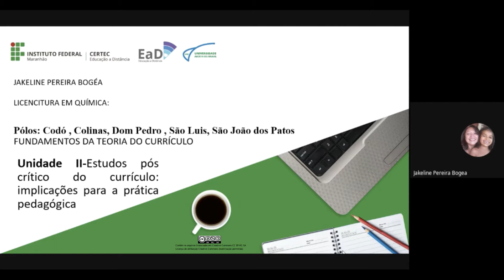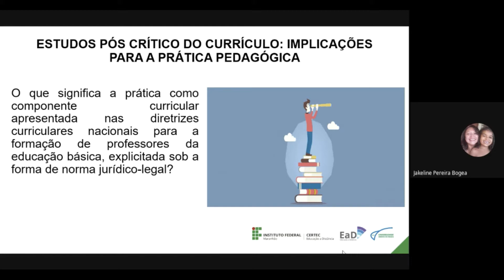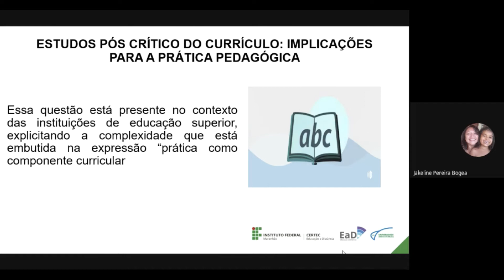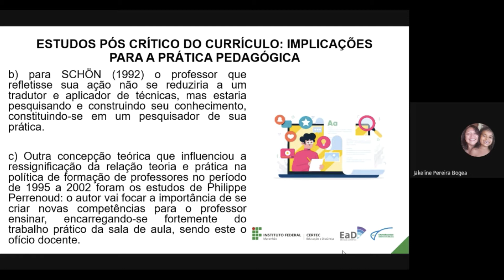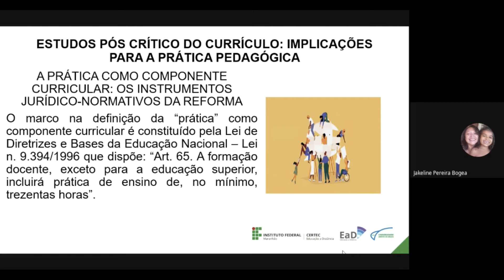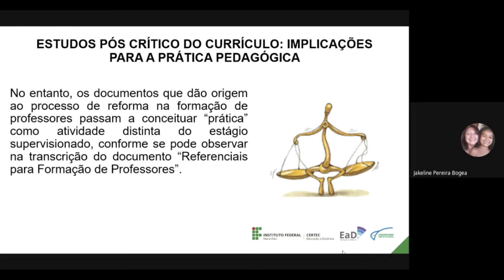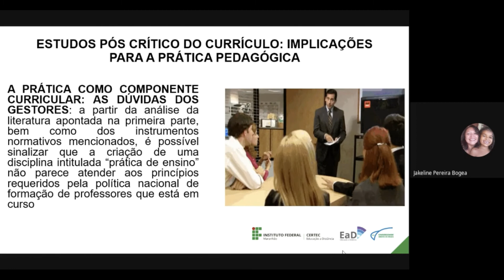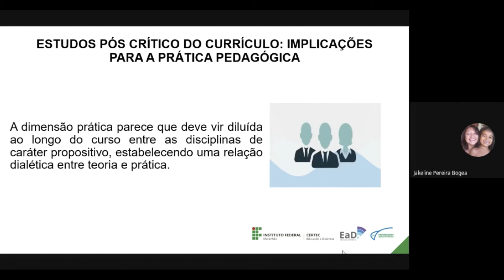Unidade II - Estudo pós crítico do currículo - Prof. Jakeline Bogéa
Disciplina: Fundamentos da Teoria do Currículo